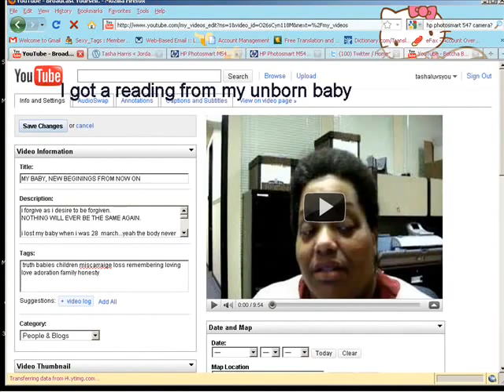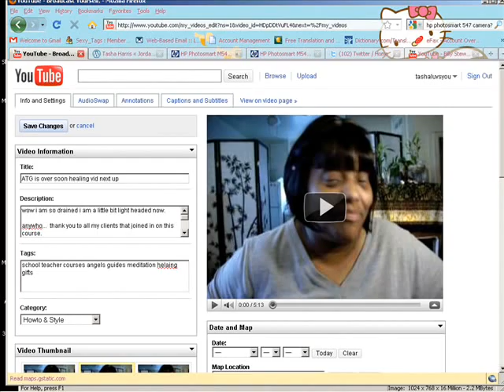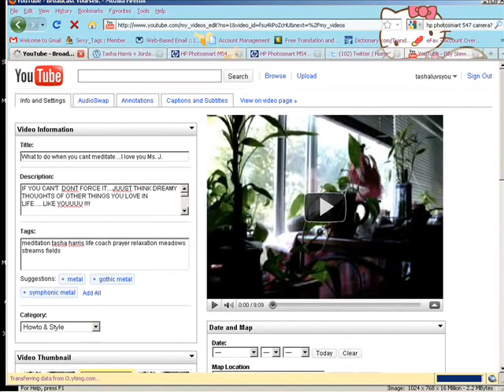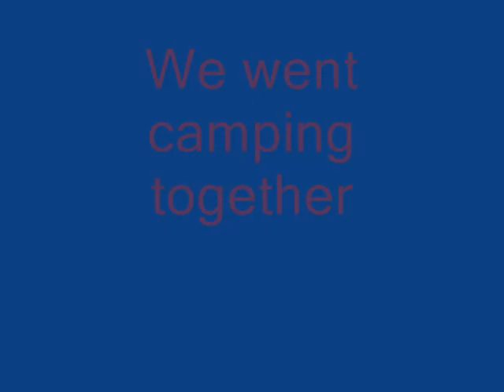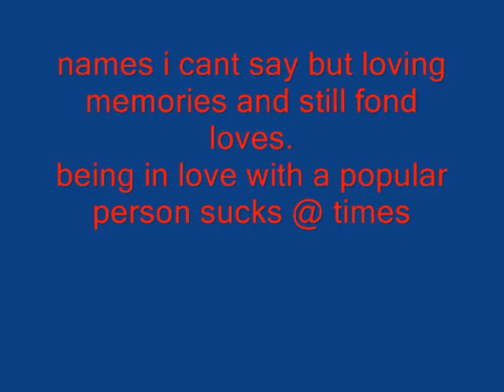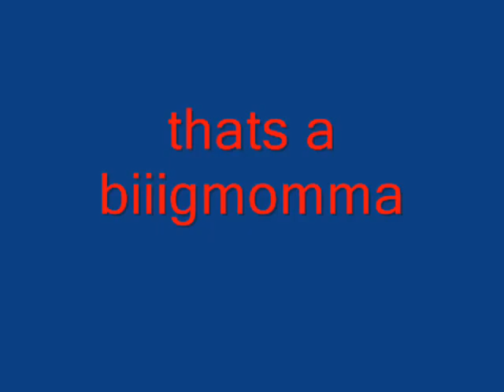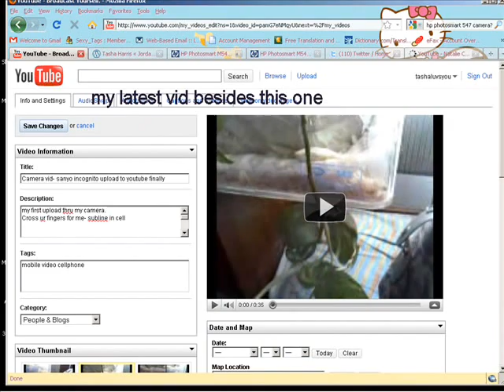TASHA HARRIS' 1000TH VID ty to all of you i love you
You and i have been thru so much together have we not?

I LOVE YOU FOR HELPING ME BECOME A BETTER TASHA
I am so blessed to know f each and everyone of you

I cant wait to see what the next 1000 vids brings to us all.

thank you for accepting me for myself and not how you think i should be.

i bless you so you too can know yourself even better tomorrow that today.

thank you for supporting me and becoming my real family that i never knew i'd have.

 Kate Bush - This Woman's Work